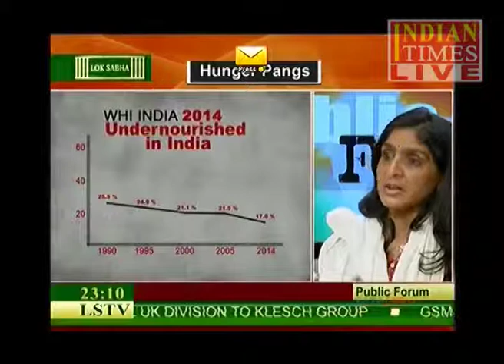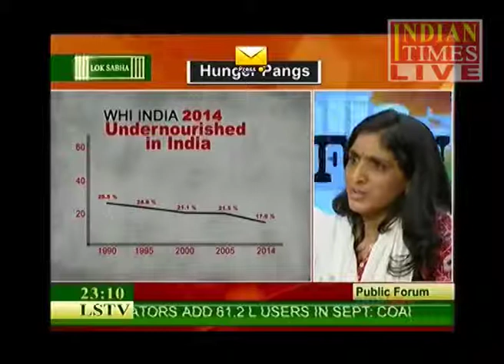Public Forum - Hungar Pangs Episode 1